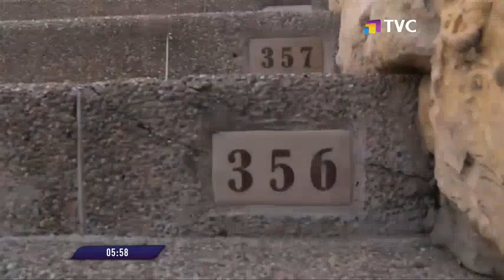Capturan a uno de los asesinos de ciudadano holandés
Las autoridades de la Policía Nacional informaron la detención de uno de los implicados en un asesinato, cuya víctima fue un ciudadano holandés que se encontraba al interior de un bar en el barrio Las Peñas, quien se resistió a un asalto.